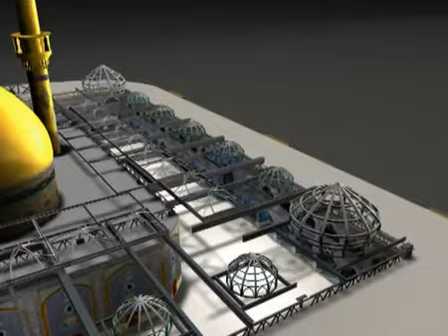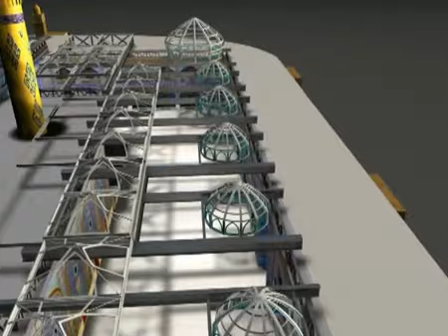٢٨ نوفمبر، ٢٠١٧